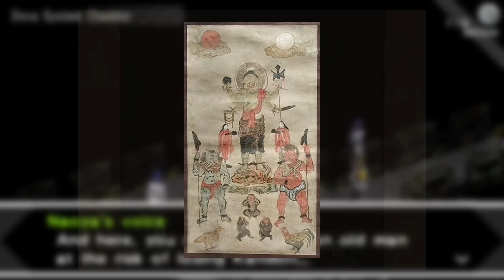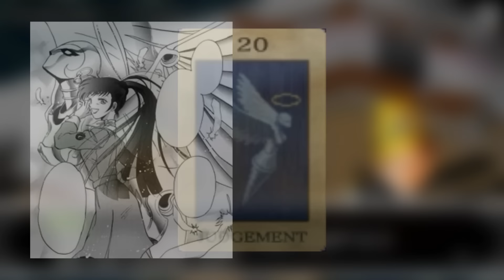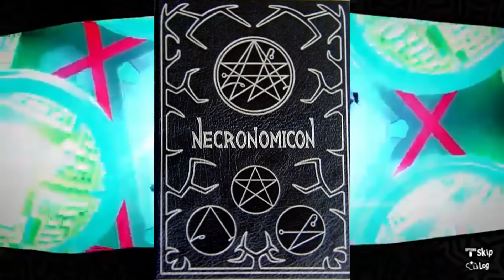Meaning Behind The Persona: Complete Series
AUDIO LEVELS WILL CHANGE OVER THE COURSE OF THE VIDEO
My Meaning Behind the Persona series was made over an extremely long period of time and much has changed with my editing and recording style, but I wanted to have the entire series uploaded in a big compilation for everyone's convenience.
0:00 Intro
0:47 Persona 1
0:49 Naoya
3:38 Masao (Mark) Inaba
6:07 Maki Sonomura
9:07 Kei Nanjo
11:46 Yukino Mayuzumi
14:25 Hidehiko (Brown) Uesagi
16:19 Ellie (Eriko) Serizawa
18:57 Yuka Ayase ft: Oziach
22:09 Reiji Kido
25:11 Persona 2 (IS & EP)
25:14 Tatsuya Suou
27:28 Maya Amano
30:12 Lisa Silverman
32:49 Eikichi (Michel) Mishina ft: Nam's Compendium
36:09 Yukino Mayuzumi (again)
38:35 Jun Kurosu
41:51 Katsuya Suou
44:21 Ulala Serizawa
46:52 Baofu (Kaoru Saga)
49:04 Optional party members
50:27 Persona 3
50:29 Makoto Yuki
52:27 Yukari Takeba
54:27 Junpei Iori
56:31 Mitsuru Kirijou
58:25 Akihio Sanada
01:02:11 Fuuka Yamagishi
01:04:44 Aigis
01:06:23 Koromaru
01:08:30 Ken Amada
01:10:31 Shinjiro Aragaki
1:12:47 Persona 4
01:12:49 Yu Narukami
01:15:25 Yosuke Hanamura
01:18:00 Chie Satonaka
01:20:07 Yukiko Amagi
01:22:03 Kanji Tatsumi
01:24:17 Rise Kujikawa
01:26:24 Teddie
01:28:37 Naoto Shirogane ft: The KHC
01:30:10 Persona 5
01:30:13 Ren Amamiya
01:31:46 Ryuji Sakamoto
01:34:08 Morgana
01:36:11 Ann Takamaki
01:38:46 Yusuke Kitagawa ft. DavidcastJRPG
01:43:00 Makoto Niijima
01:45:13 Futaba Sakura
01:47:33 Haru Okumura
01:50:33 Goro Akechi
01:53:07 Kasumi Yoshizawa
01:55:20 Persona 5 Strikers
01:55:22 Sophia
01:56:52 Zenkichi Hasegawa
01:59:50 Sophia (True Persona)
02:02:38 Outro

This is a breakdown of the lore and importance of every single starting persona in every single persona game. Shin Megami Tensei smt, and specifically persona lore has interested me for a very long time. This interest was so great that it was the first series ever to be on Tony4you! Despite the massive differences in audio quality throughout the years, I believe the lore behind each party member deserves to be heard and have a small spotlight on them for the significance of the choice. Persona lore and smt lore as it relates to real life historical and mythological figures has been my bread and butter for a long time and every now and then it's nice to look back at what I've already discussed to get the entire scope of this amazing series. The entire persona lore condensed into one series, meaning behind the persona, and those videos condensed in to one massive compilation. Meaning behind the persona: the complete series was something I've been meaning to compile together for a long time, and here it finally is, I hope you enjoy. Also seeing me grow as a content creator in reverse order since I made these videos in reverse chronological order (except the personas of persona 5 strikers). Also at the time I did not have a console and was really slumming it. Times sure have changed, but meaning behind the persona was always my baby of a series.